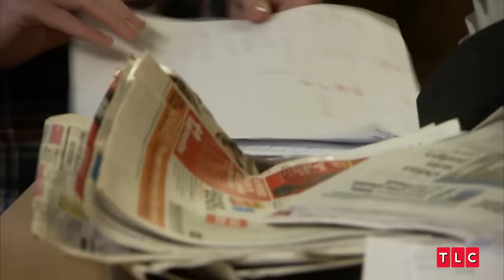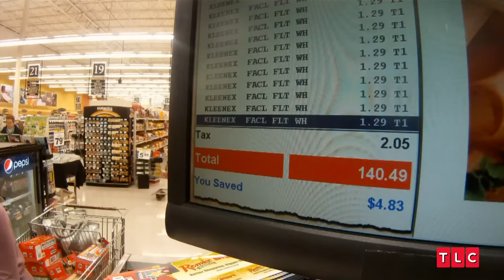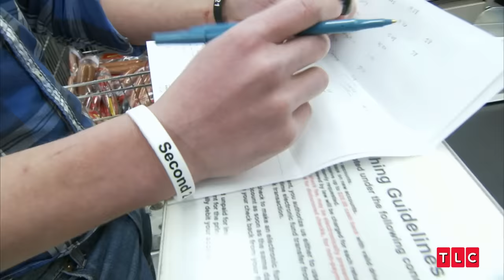"The Coupon Kid" is Owed $6 by the Supermarket?! | Extreme Couponing | TLC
On this episode of Extreme Couponing, meet Cole, aka the "The Coupon Kid," who will do anything to save a few bucks while shopping, and in this grocery run, Cole managed to make the store owe him money!

From Season 3, Episode 2: "Cole and Angelique"